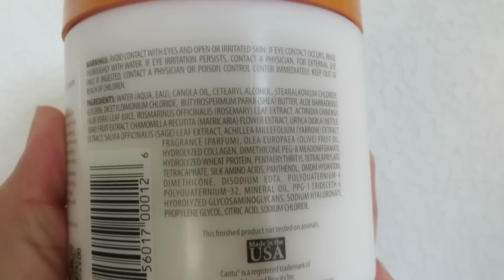Primera impresión | Cantu Shea Butter Leave in repair cream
Hola ♡♡♡

Cantu shea butter - Leave in conditioner repair cream